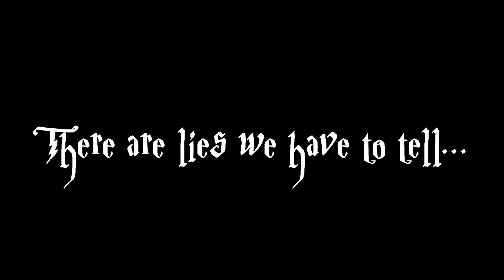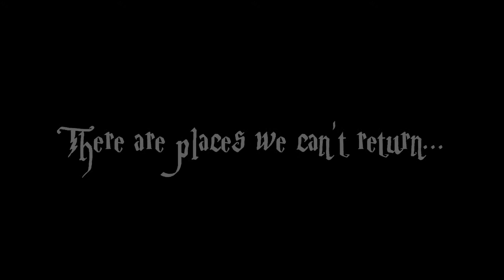Harry Potter and the Brokeback Order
Now it's their fifth year at Hogwarts, and Harry and Ron have called it quits for good. Now, Harry has his sights on an older man -- his godfather, Sirius. Amid Malfoy's tirades about Harry going to jail because of their relationship, Harry begins a relationship with Cho Chang to conceal his newfound love. How will his fifth year at Hogwarts play out? Find out right now...